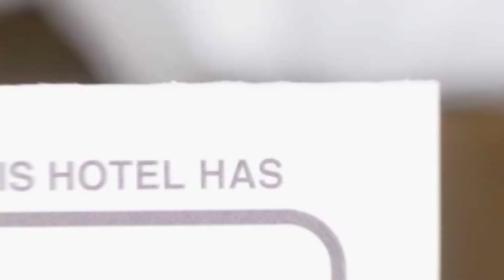Casa Rica hotel review | Hotels in Turda | Romanian Hotels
Casa Rica hotel video review. Hotels in Turda, european 3 stars hotels.